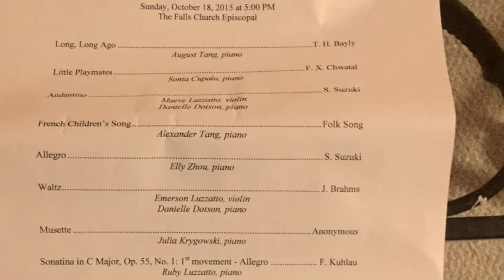Suzuki Fall Recital